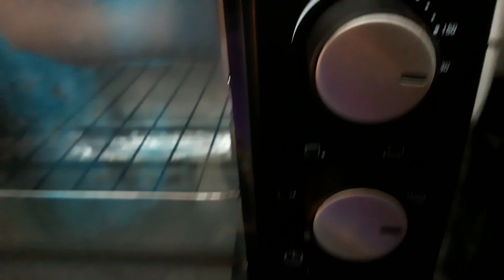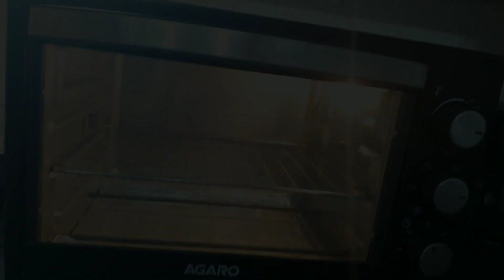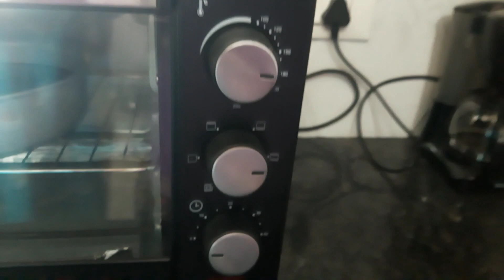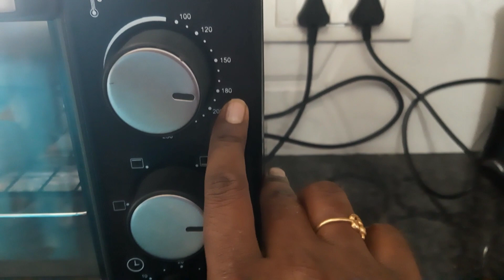Chocolate Cake recipe in tamil||How to make cake in OTG||Sankagiri naathi Nangai's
This video is about our cake preparation in OTG with our sisters.
SANKAGIRI NAATHI NANGAI'S